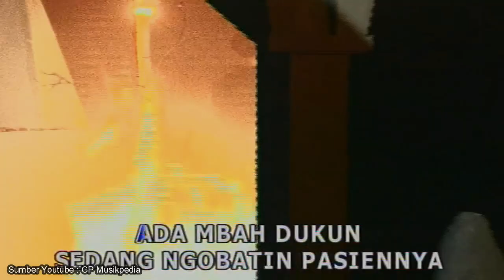Alam Mbah Dukun : Sosok Rhoma Irama Takkan Tergantikan